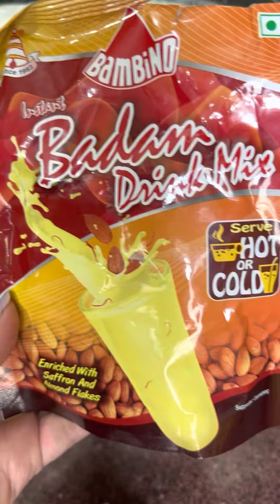Mango Rabri || Rabri Banane Ka Bhut Hi Aasan Tarika|Jhat Pat Banae Mango Rabri |RedRaven Chef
Mango Rabri
Rabri Banane Ka Bhut Hi Aasan Tarika
Jhat Pat Banae Mango Rabri